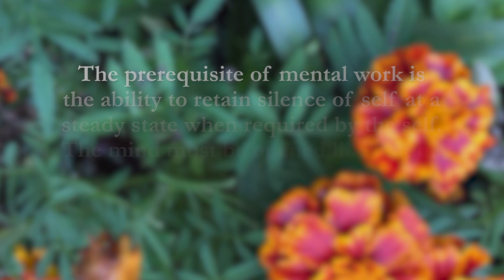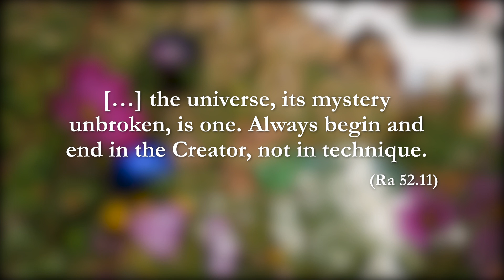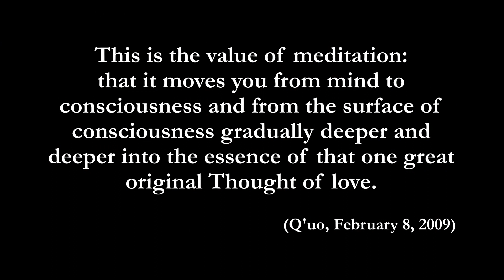Law of One Overview - Ep. 12 - Meditation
In this video, Jim discusses the concept of meditation according to the Law of One. This discussion is intended only to give a quick flavor of and orientation to the Law of One. Any interested viewer is encouraged to check out the source material available for free from L/L Research

Please know that we offer ourselves not as authorities but only as longtime students of this philosophy sharing some of the fruits of our own study. Neither our rambling, somewhat comprehensible thoughts nor the Law of One itself are intended to be anything but a resource to be evaluated by your own discernment. Only you can know what’s true for you, so please take what resonates and leave the rest behind.

Also, we cannot be held liable for any drowsiness that may occur when watching these videos. Please do not operate heavy machinery while viewing.

Our deepest heartfelt thanks goes to the volunteer creators/designers/videographers, Nadine Konzack and Thomas “It ALL connects!” Florian Dopfer. Music by Jochen Blumenthal.

L/L Research is a non-profit that shares all of our information for free. If interested, you can donate to help us continue sharing all of our content freely